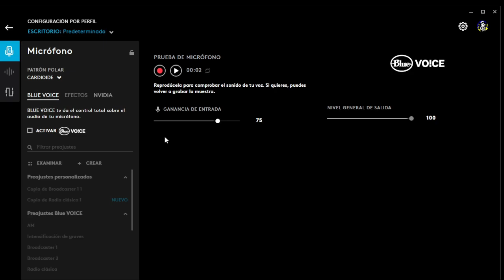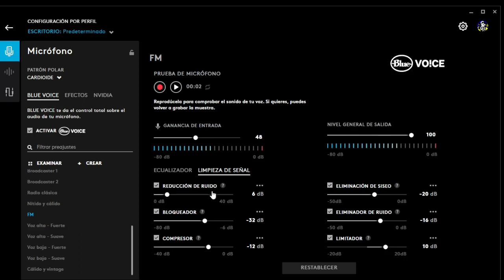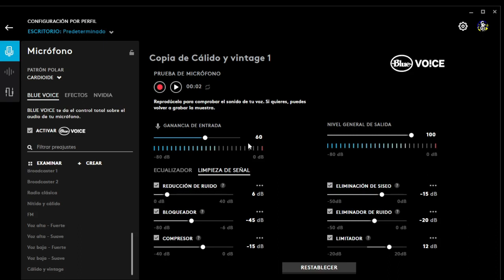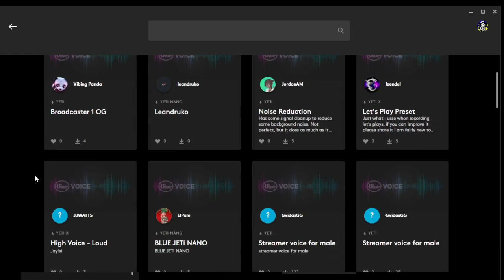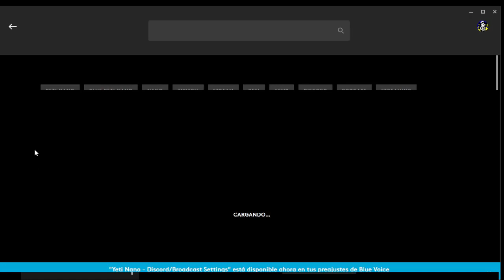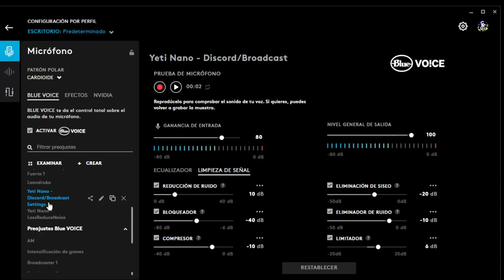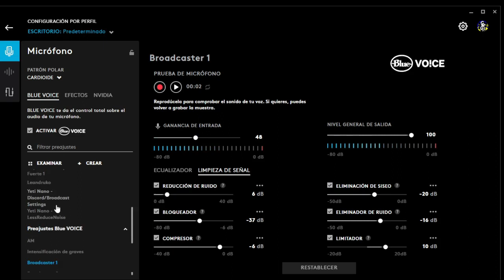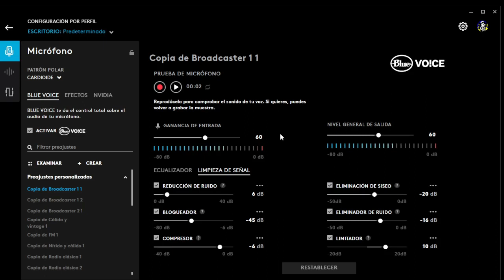Como mejorar el sonido de Blue Yeti Nano con Blue voice G HUB | solucion voz se corta y no inicia